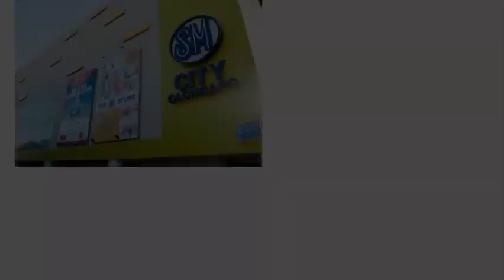SM Malls recreation in Minecraft ft. various players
Here are some of the malls in SM MALLS which are recreated in minecraft built by awesome players!

And That's All! Have a Nice Day Everyone!